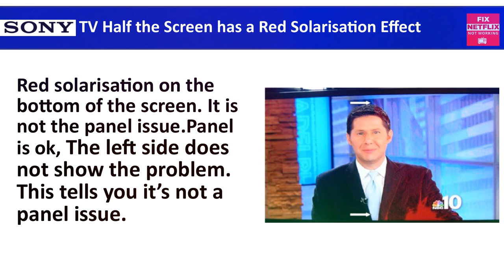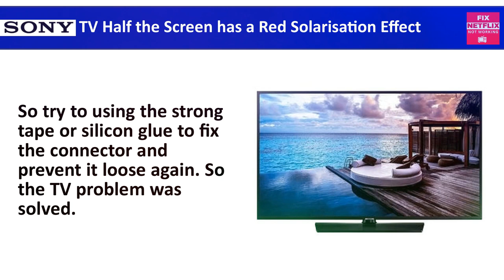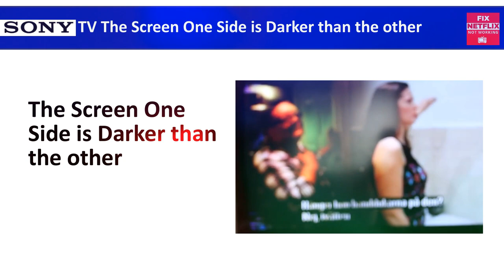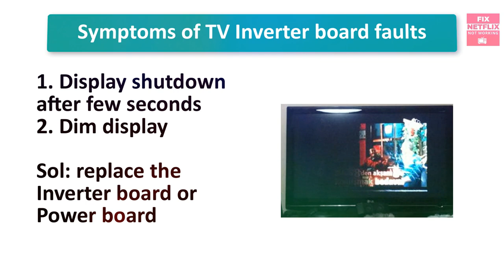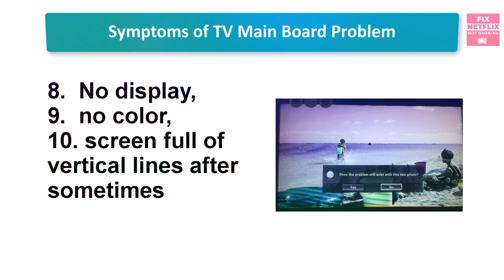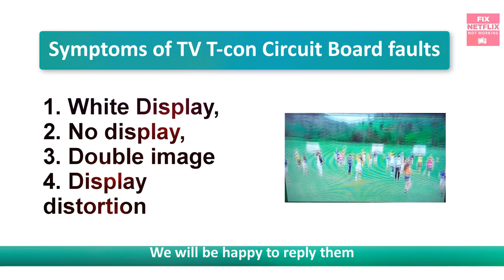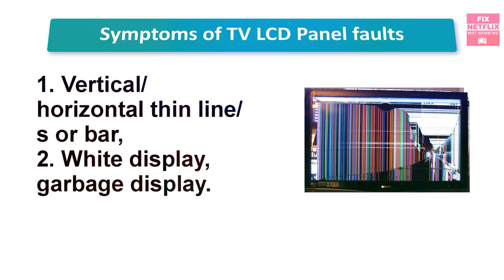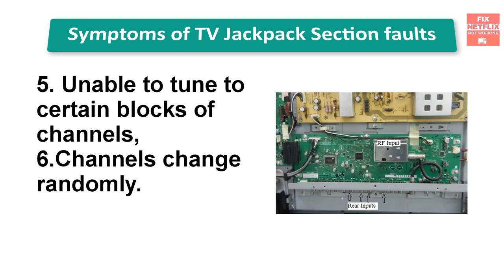How to fix SONY TV Screen Color is Distortion Problem || Repair LED TV Color Problem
My TV screen is suddenly started having a problem, it is frequently distorting colors and tv display problem the problem seemed to be in its hardware. tv picture distorted  I even opened it and tightened all ribbon connectors but that didn't help. tv color problem